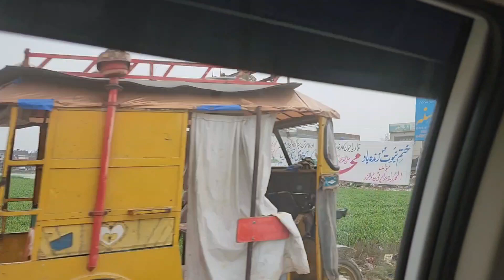village life in Pakistan | Mandiala Gaoon ki Sayr with family 🥰🤩